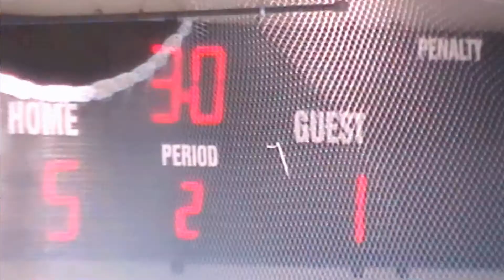Jenna Carnegie playing Ringette